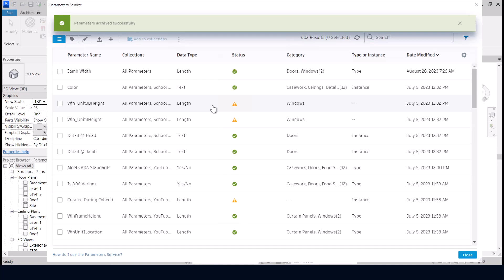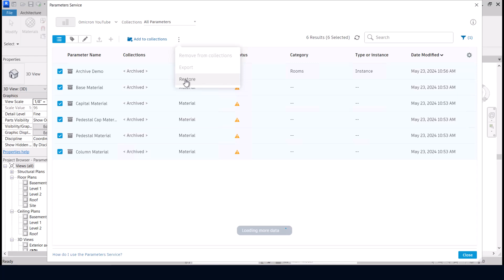Autodesk Parameters Service, Part 10: Archive and Unarchive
Learn how to make use of the Archive and Unarchive features in the Parameters Service to better control what parameters appear within your account.

Check out our roadmap and share your views, lets us know what is Critical, Important, or Nice-to-have for your design work.